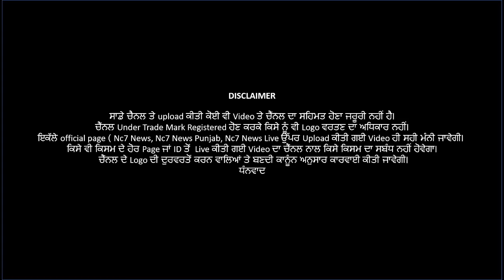ਕਿਸਾਨ ਜਥੇਬੰਦੀਆਂ ਨੇ ਕਰਤਾ ਵੱਡਾ ਐਲਾਨ ਕਹਿੰਦੇ....|| Exclusive || Nc7 News | Today